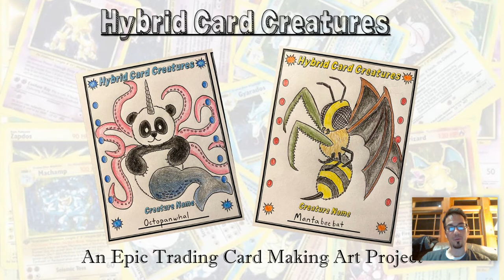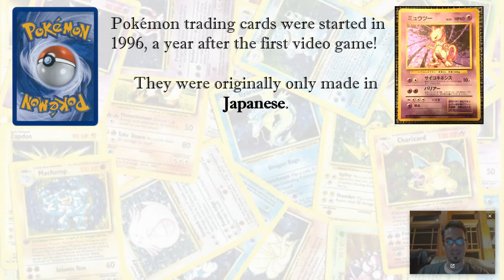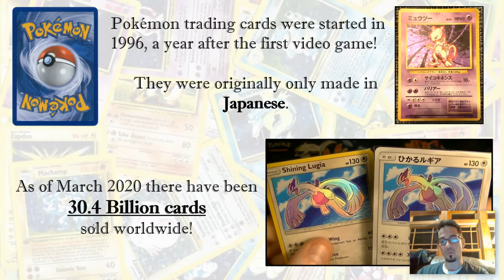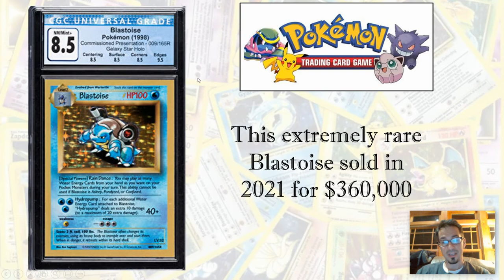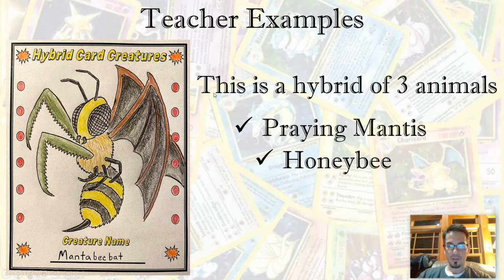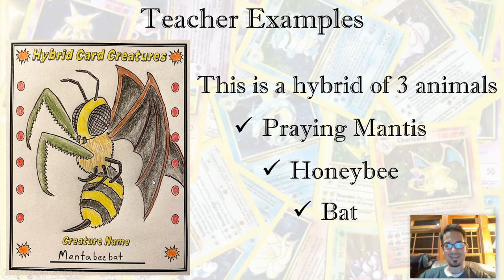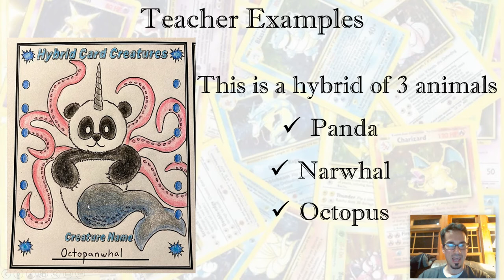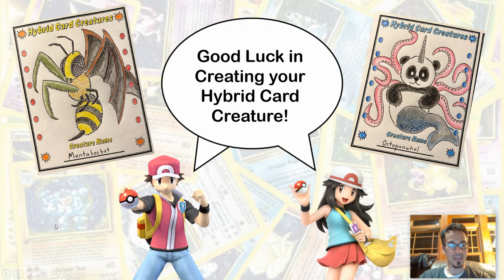Hybrid Card Creatures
This lesson is a Mr. Boule original where student create a playing card with a drawing of a creature they create out of a hybrid of different animals. There is information for them to include on the back of the card and once finished the artwork and writing will be color copied, shrunk for a more trading card size, and laminiated!

Since Mr. Boule was out sick he used screencastify to narrate his power point of this lesson so the substitiute teacher could still start the lesson on time.